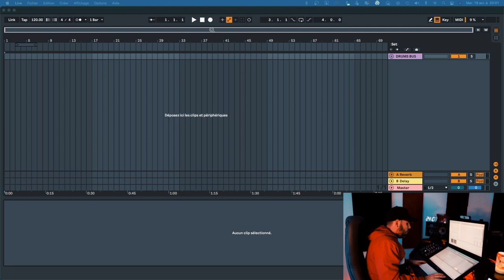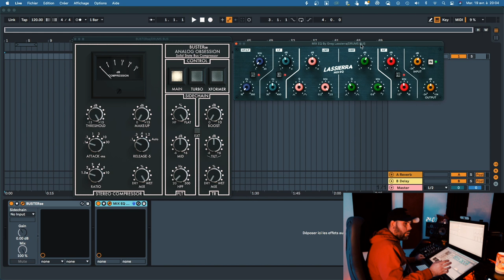FREE SSL PLUGINS !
Dans les marques les plus iconiques du son SSL (ou Solid State Logic) est certainement la numéro 1. SSL c'est le son derrière une quantité astronomique de tubes dans le monde. Du rap au rock en passant par la pop, des années 80 aux productions actuelles.
Malheureusement leur hardware et  plugins sont souvent tres cher. PAS DE PANIQUE !

Je vous ai émuler l'eq de la ssl et retrouvé une emulation de son compresseur . Je vous montre comment retrouver ce son légendaire dans vos prods grâce aux plugins SSL et vous explique en détail le fonctionnement d'une tranche de console SSL.

J'espère vous avoir était utile envoyez moi vos prods je les ecouterai avec plaisir !